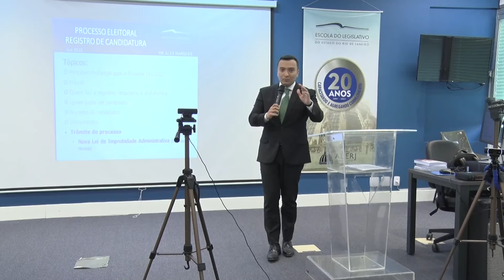Alerj Notícias - Palestra Elerj Processo Eleitoral